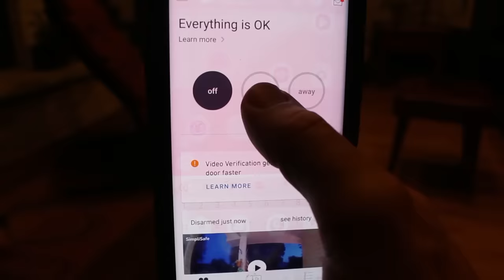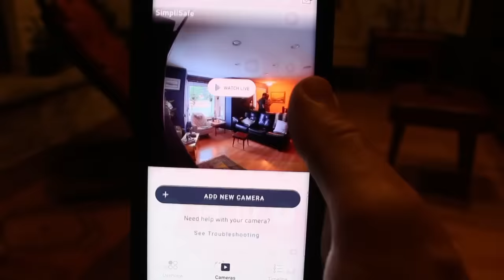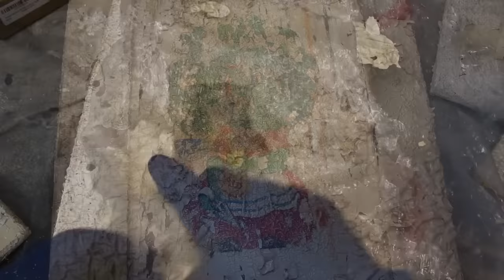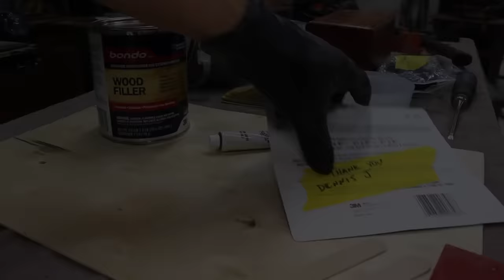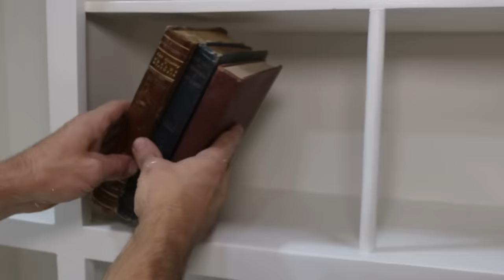Ep. 79 Amazing RESTORATION of 100 Year Old HOOSIER Cabinet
Save 20% on your SimpliSafe system and your first month is free when you sign up for Fast Protect Monitoring. to customize yours! Try SimpliSafe risk-free. If you don't love it, return it for a full refund within 60 days.

This is a 1920s Hoosier Cabinet that belonged that has been in the same family for almost 100 years. The owner asked me to refinish this piece so she could use it to display her family photos. I will strip most of the layers of paint, sand the cabinet, and apply several new coats of paint. Thank you for all the support.

🎁🎁🎁Amazon Wishlist:

3902 Milwaukee St.

Detailed SCRAPER SET

Nail Puller

MINI CARBIDE SCRAPER

Paint Scraper

BUFFING WHEEL RAKE CLEANER

Nail Puller

BENCHTOP GRINDER/BUFFER

MAKITA RANDOM ORBITAL SANDER

Detail Sander

3M RESPIRATOR

MAGNET TRAY

DENTAL KIT

KLEAN STRIP PREMIUM STRIPPER

0000 STEEL WOOL

CHIP BRUSHES

WAX BRUSH

HOWARD FEED N WAX